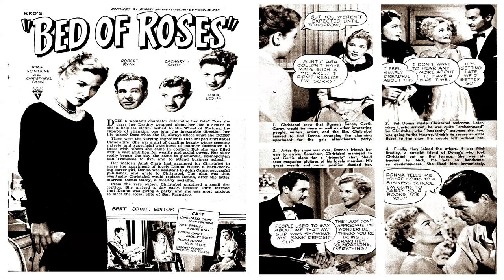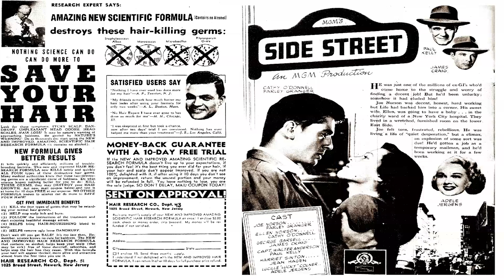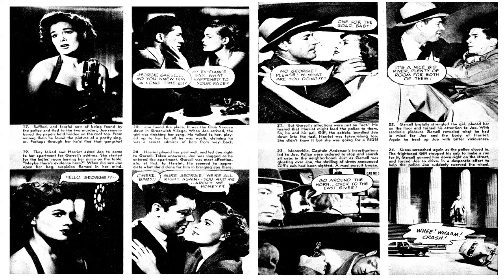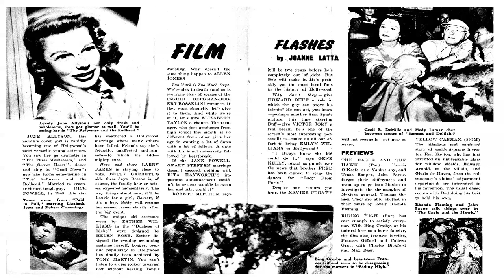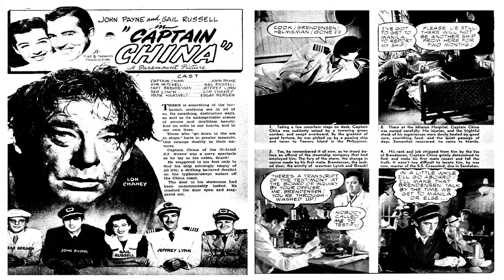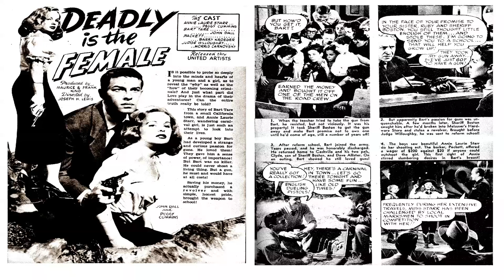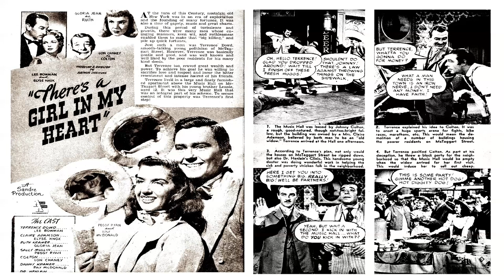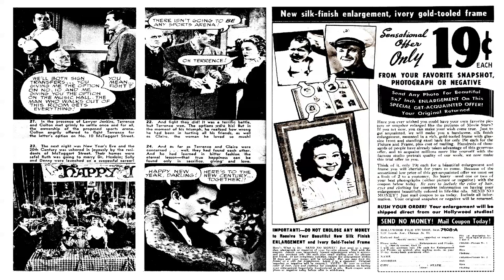HOLLYOOD FILM STORIES ‐1950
STARRING

ROBERT MITCHUM
JOAN FONTAINE
GAIL RUSSELL
JOAN LESLIE
FARLEY GRANGER
PEGGY RYAN
ZACHARY SCOTT
JOHN PAYNE